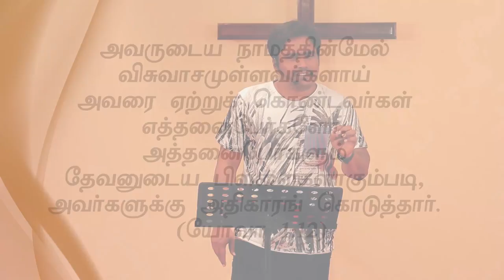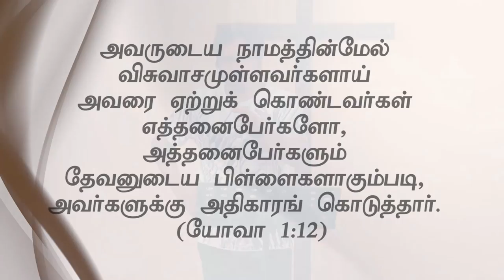"கிறிஸ்துவ வாழ்வு வித்தின் அடிப்படையில்" (HD) Oct 24st 2018 Promise with Bro.D.Jestin (DD1734)